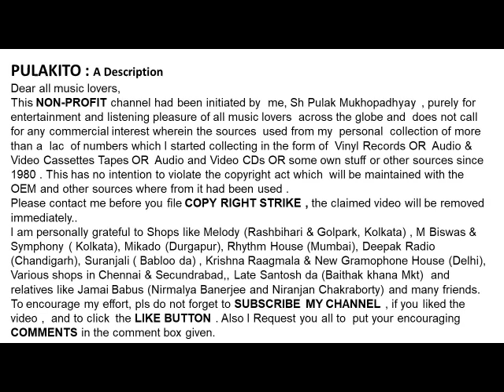আঙ্গুরবালা দেবী - নজরুলগীতি-কালো পাহাড় আলো করে (1939)-Angurbala Devi -Kalo Pahar Alo Kore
কালো পাহাড় আলো করে (1939)
আঙ্গুরবালা দেবী - নজরুলগীতি
Angurbala Devi -
NAZRULGEETI
-Kalo Pahar Alo Kore
Lyrics & Music : Kazi Nazrul Islam

Help Please.